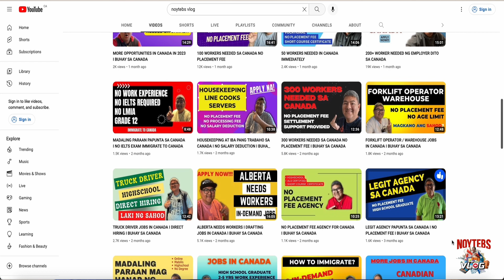MARAMING TRABAHO DITO I JOBS IN CANADA NO PLACEMENT FEE I NOYTEBS VLOG